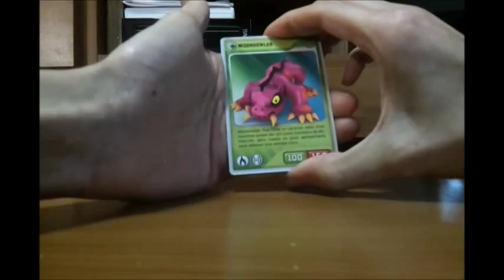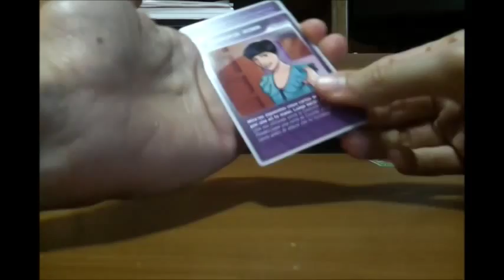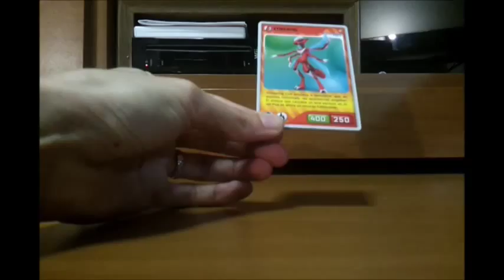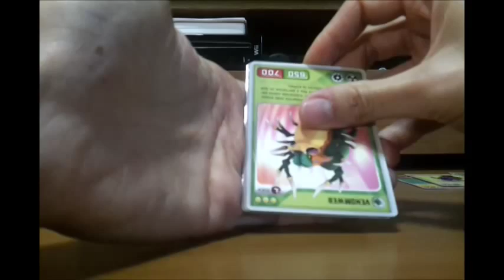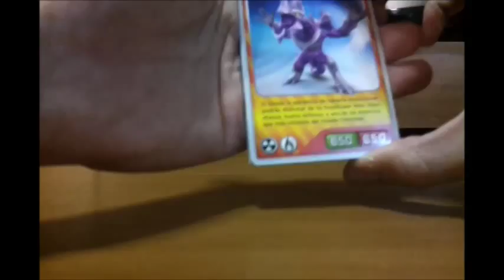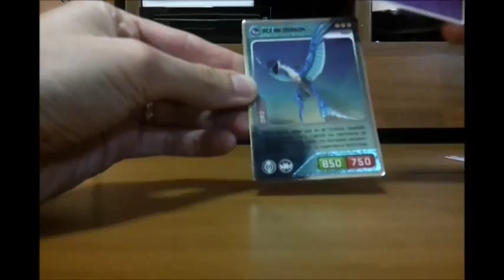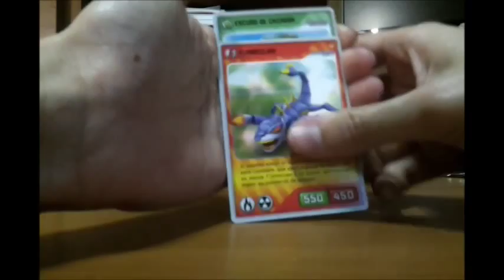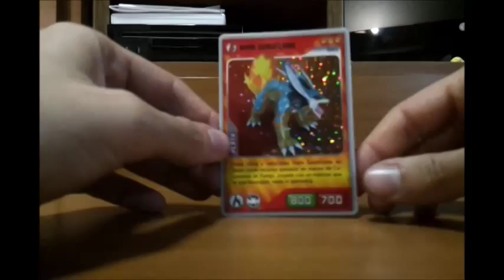Apertura 4 bustine Invizimals Desafios Ocultos (Sfide Occulte)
Apertura di 4 bustine Panini Invizimals Desafios Ocultos, edizione in spagnolo di Sfide Occulte.
Police in su se il video vi è piaciuto ;)